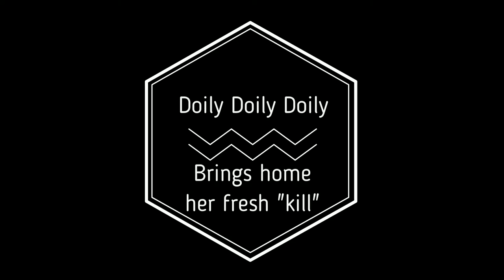Doily Doily Doily's Kitten Fort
Doily Doily Doily RadhaKrishna in her Kitten Fort, on the top bunk of the bed, brings home her fresh 'kill', her new toy bell mouse.
Ashland, Oregon
Dec. 2018